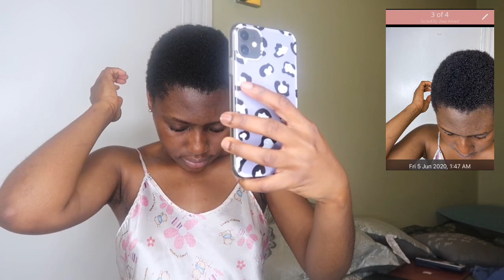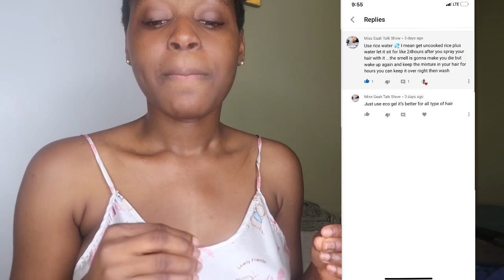It smells so bad😭🤧Something you should know about Aloe Vera/TWA/Hair routine/ Andirena Ansah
Something you should know about aloe Vera. 🥺🥺